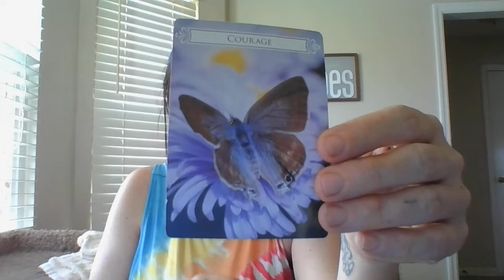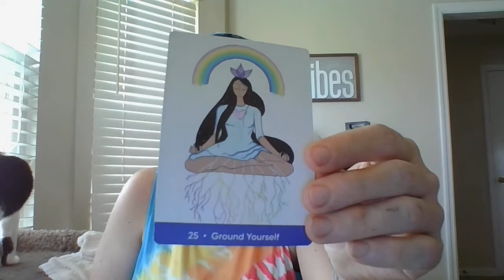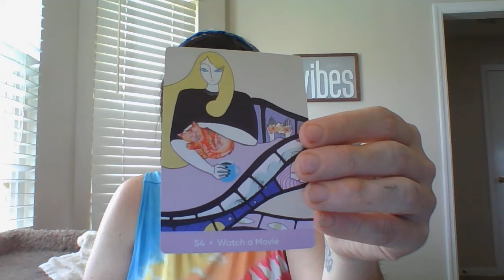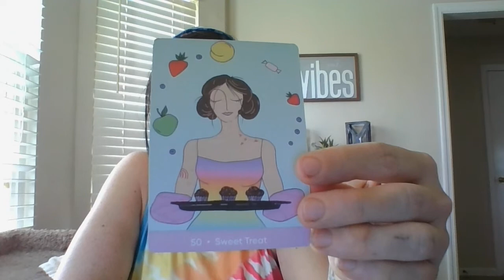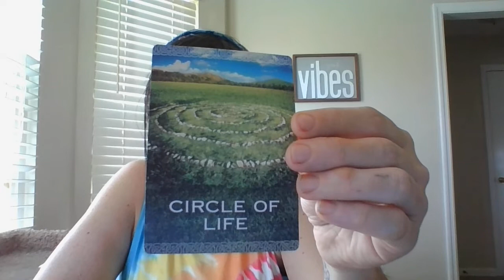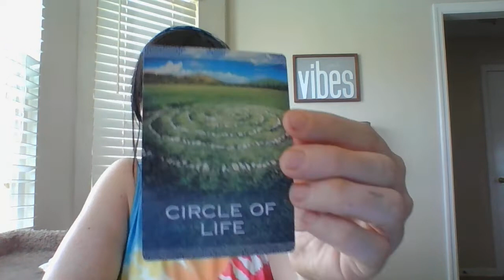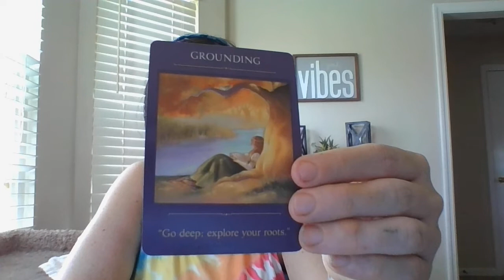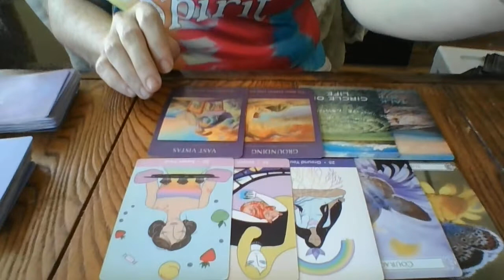LIBRA- MARCH 2021- ORACLE READING